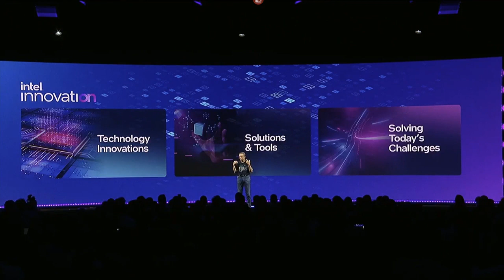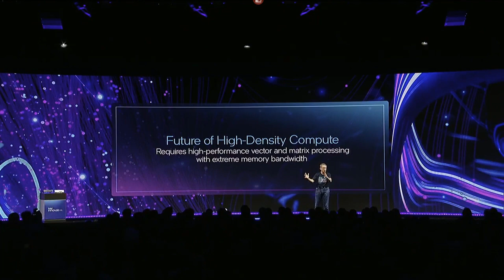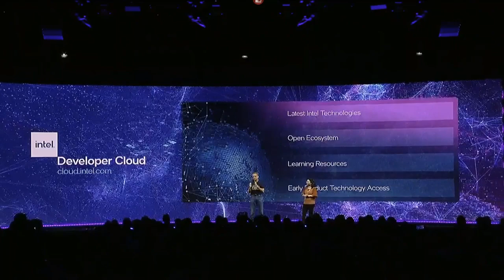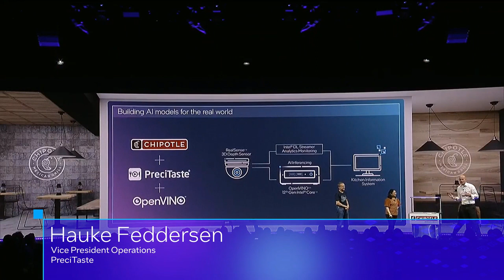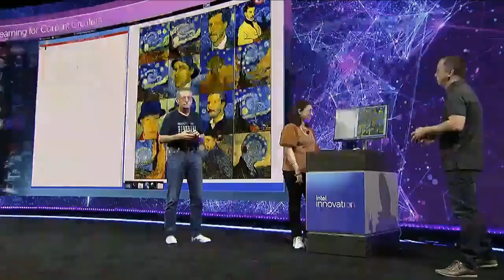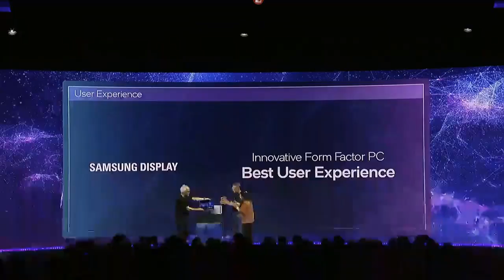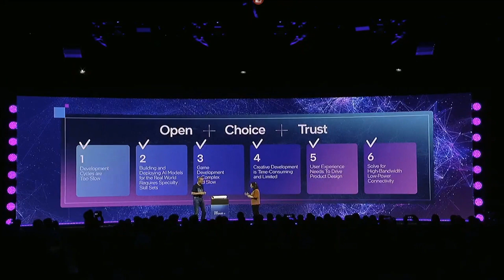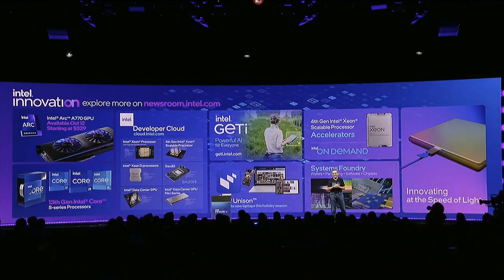Intel Innovation 2022 Day 1 Keynote Highlights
Intel Innovation is a technology showcase dedicated to spotlighting the tools, training and community created to empower the world’s developers to create what’s next. The Day 1 keynote featured Intel CEO Pat Gelsinger, who welcomes developers to Innovation and focuses on Intel’s belief in openness, choice and trust for every member of the developer community.

News highlights included:

• The Intel Developer Cloud will make new and future hardware platforms available for pre-launch development and testing, such as the 4th Gen Intel® Xeon® Scalable processors (Sapphire Rapids) and Intel® Data Center GPUs.

• Intel revealed major milestones across its line of data center GPUs, in addition to pricing and availability for the first Intel® Arc™ GPUs for gaming.

• The newly introduced 13th Gen Intel® Core™ processors offer the world’s best gaming experience1 and stellar content creator performance.

• The new Intel® Geti™ platform enables enterprises to quickly and easily develop and deploy computer vision AI.

• To bring forth a new era of semiconductor innovation, Intel will serve as a systems foundry, combining wafer manufacturing, packaging, software and the chiplet ecosystem.

• Intel previewed future high-volume system-in-package capabilities that will enable pluggable co-package photonics for a variety of applications.